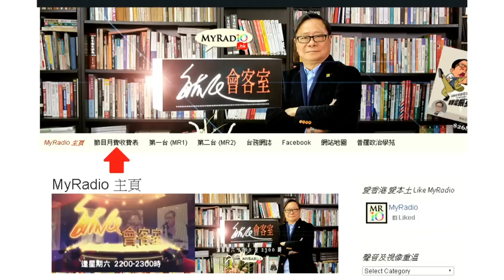天天天藍 170227 ep201 p2 of 3 小英去蔣化, 中正紀念堂"蔣公"下架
主持  張文龍 鄭仲文
嘉賓  Kenny